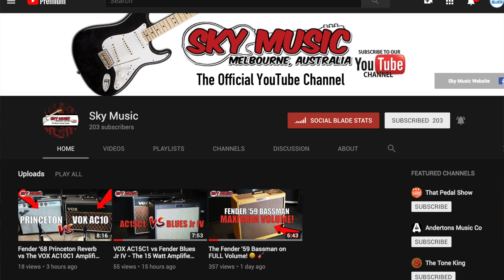Did Fender Get it Right? The Most Affordable Klon, SX Guitars, & Lots More - ITB Podcast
Welcome to the INTHEBLUES Tone Podcast ITBPodcast- Time Codes and Topics Below

0:00 - What happened to the Sky Music YouTube Channel

3:59 - SX Guitars with a live playing clip (iPotato)
10:04 - The Fret Zealot system (instagram review)
13:28 - The best Fender Hot Rod amplifiers yet!
17:10 - Joyo, Ammoon, Mooer GE200 Direct to PA
22:31 - The most Affordable Klon ever?
26:19 - Denmark & Germany travel plans
30:47 - Jumping between companies (Johnny Hiland)